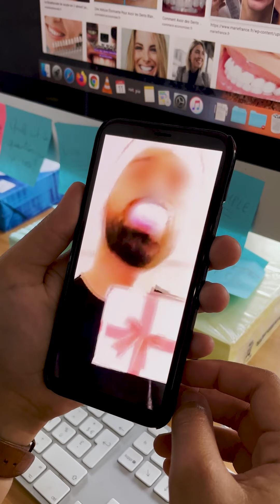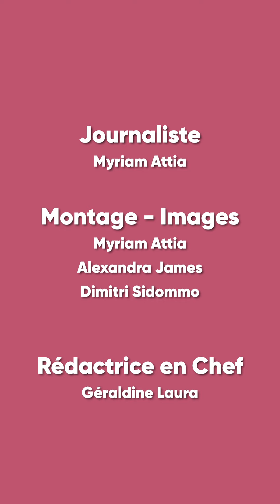Méfiez-vous des produits dentaires des influenceurs ! - AlloDocteurs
La rédaction d'AlloDocteurs a mené une enquête sur les placements produits dentaires des influenceurs de télé-réalité.
Que valent ces produits ? Que contiennent-ils ? Sont-ils vraiment sans danger ?
Le Dr Camille Arnaud, dentiste, nous dévoile l'envers du décor.